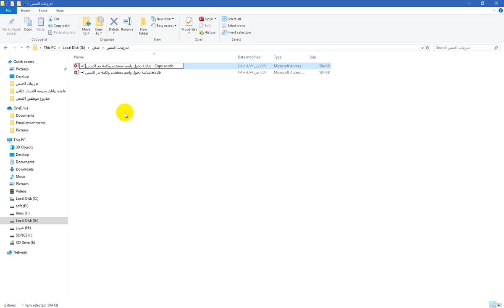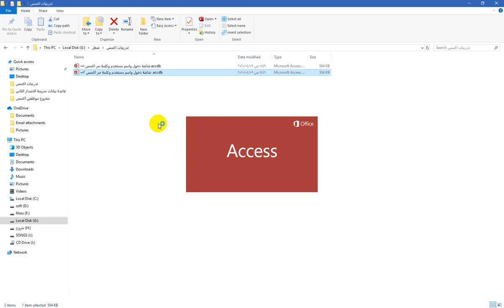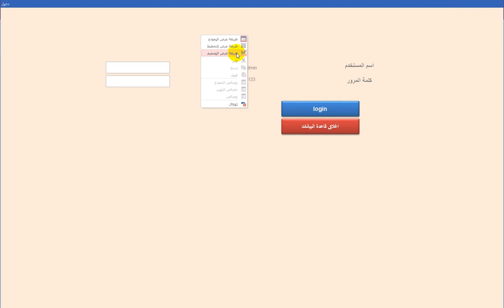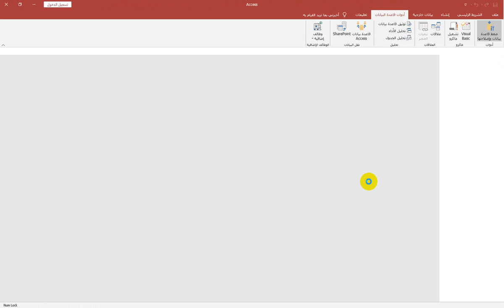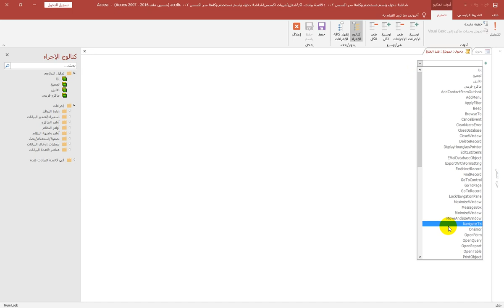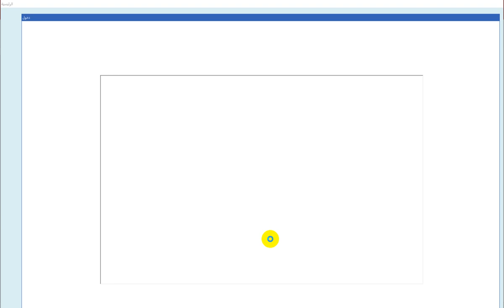شاشة دخول اسم المستخدم وكلمة سر اكسس 002 كلمة السر واسم المستخدم